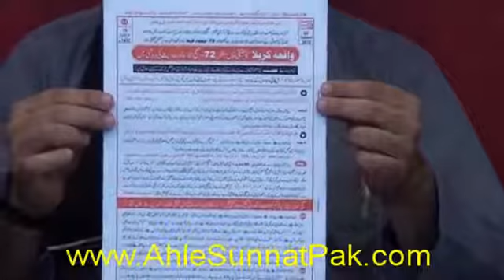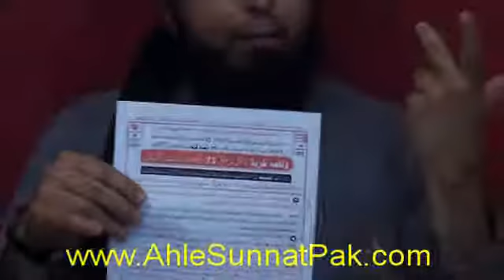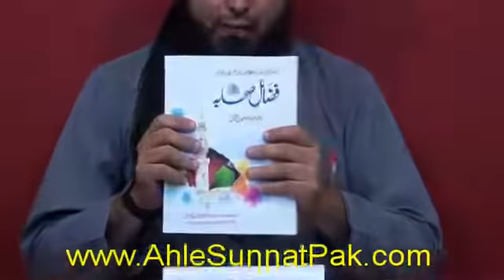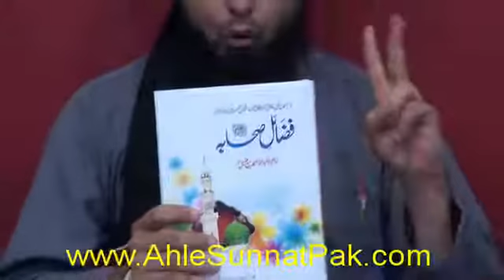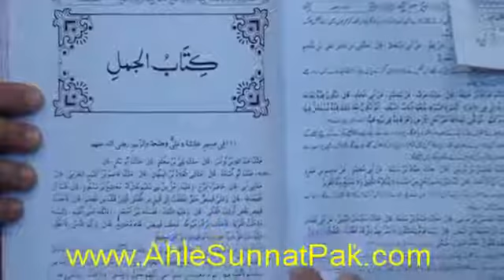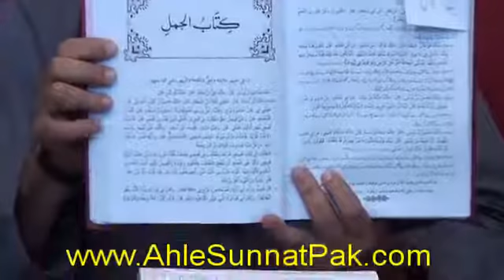Maulana Maodoodi r.a ki KHELAFAT-o-MALOOKIYAT ka ILMI DIFA (150-Saheh AHADITH ki Roshani main)